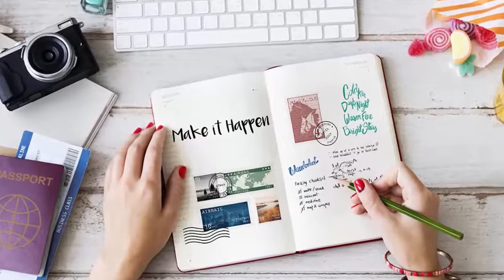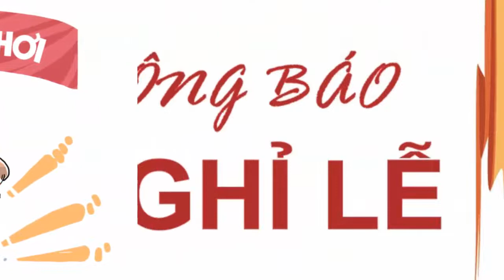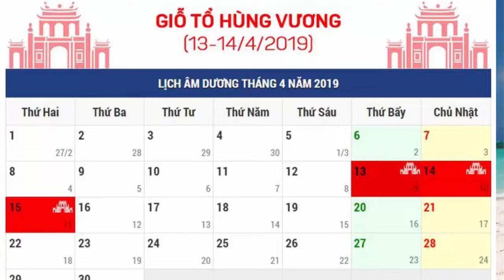Học theo người thành công: Làm gì để tận hưởng tối đa dịp nghỉ lễ